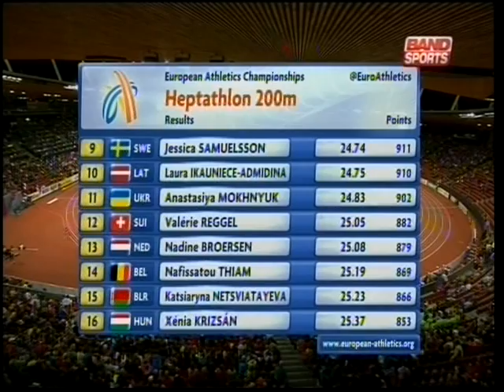Campeonato Europeu de Atletismo - 2014 - parte XXV